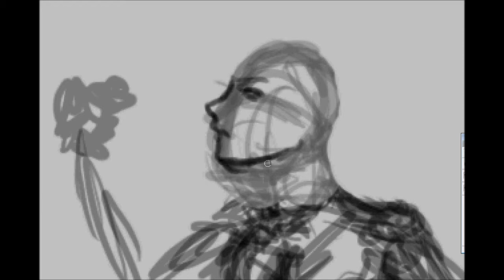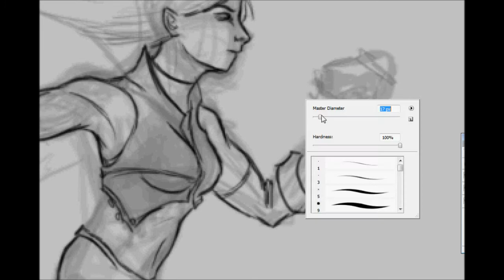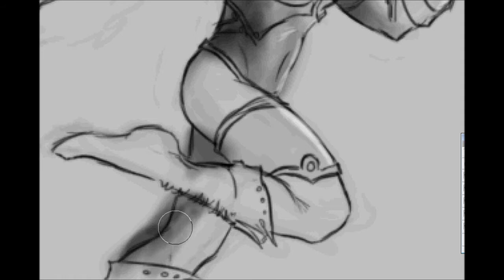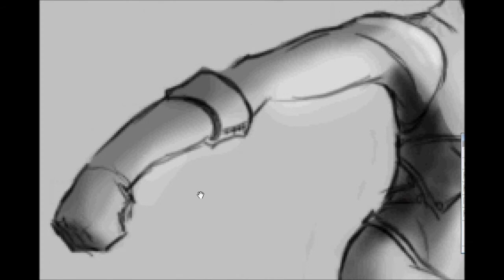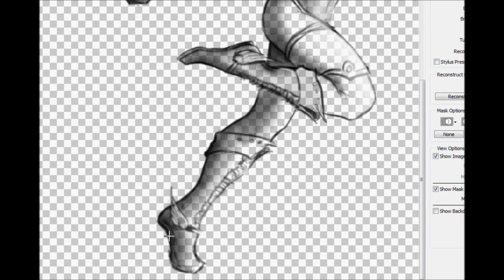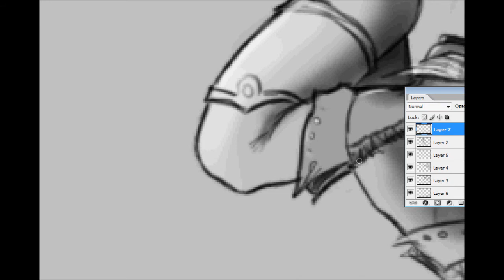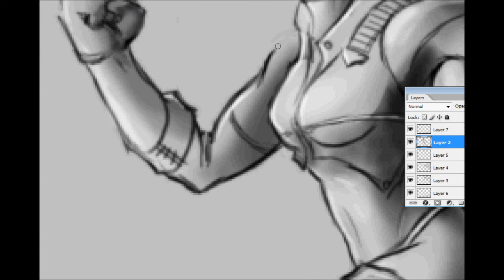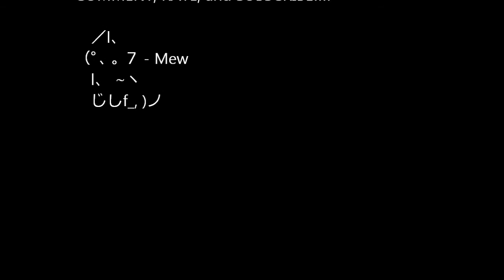Angel's Stride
This is my first attempt at a speed painting video. I use a Wacom Bamboo tablet and Photoshop CS2 (for lack of anything newer).

The music is all by Future Sounds of London.